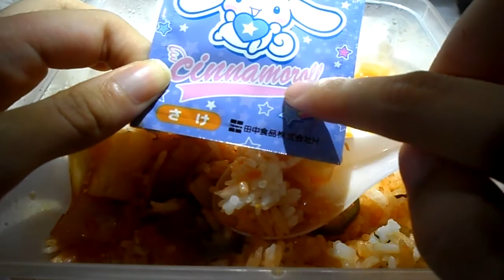Eating Sweet & Sour Fish Rice [eating & whispering]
Tangy yummy sweet & sour fish with rice :)